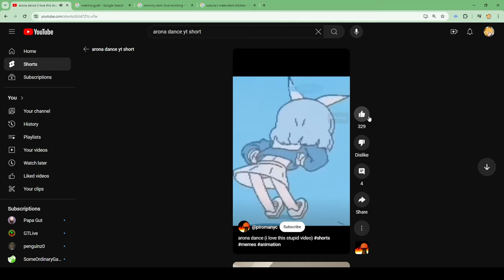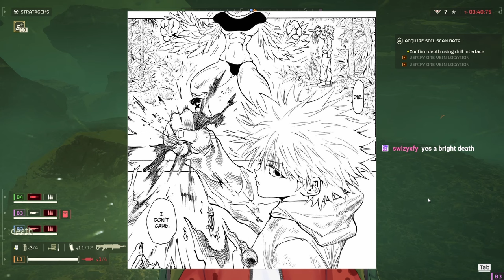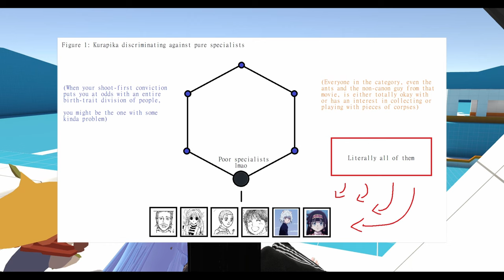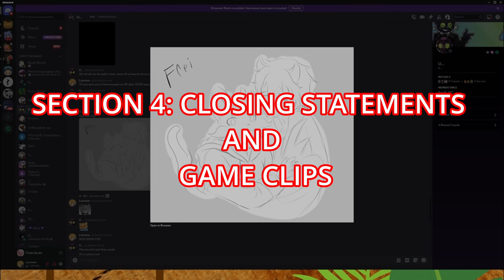Kurapika's the Bigger Monster.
Thanks again to @bladeofthegrass for the script :DD (held hostage rn)

"Attack on Titan S4: Footsteps of Doom | EPIC COVER (feat. Ashes on The Fire)"

00:00 Intro

04:09 Section 1: Motivations

06:50 Section 2: Priorities

11:29 Section 3: Methods

19:39 Section 4: Closing statements and game clips